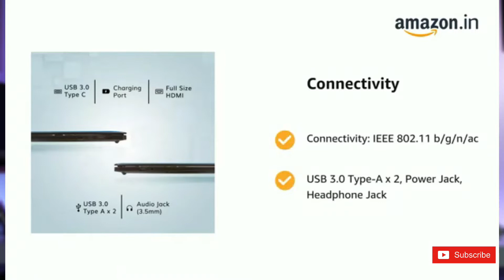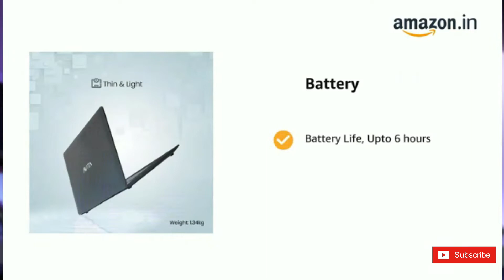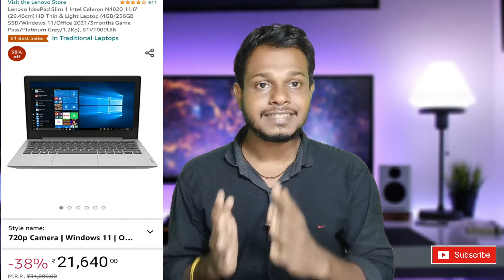Top 3 Best Laptop Under ₹20,000 Budget । Best Laptops Under 20000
Top 3 Best Laptop Under ₹20,000 Budget । Best Laptops Under 20000 September 2022

Laptop links:-
Avita status ultimus
Lenovo IdeaPad slim 1
Avita Pura

स्वागत है आप लोगो का हमारे चैनल Ayansh K Sath में  | हमारे इस चैनल पर Laptop, computer related Tips और youtube  चैनल आसानी से Grow करने के Related विडियो अपलोड की जाती है |

Your Search:-
Online second hand Laptop
HP laptop
Dell laptop
Lenovo laptop
Acer laptop
Asus laptop
sasta market
patna chor bazar
refurbished laptop
refurbished computer
refurbished mobile
used laptop
used computer
chor bazar patna
free home delivery
patna ka chor bazar
cheapest laptop market in patna
cheapest market in patna